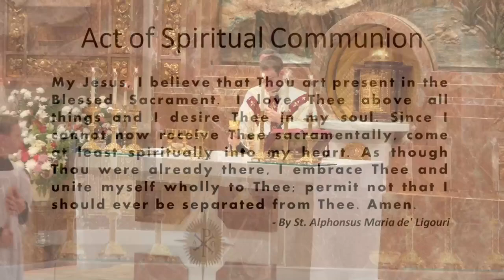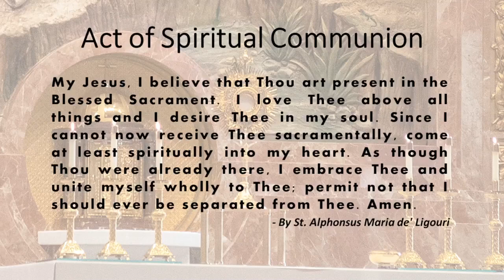St. John the Baptist, Costa Mesa - Holy Mass - English - Solemnity of Christ the King - Nov 21, 2021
Holy Mass celebrated by Fr. Ryan Gray